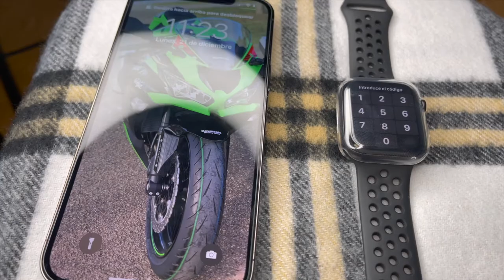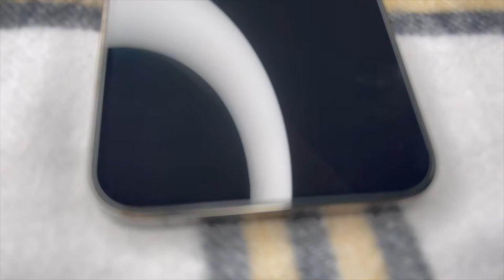iPhone 12 Pro MAX GRAFITO - Watch Se Nike GPS - AirPods Serie 2